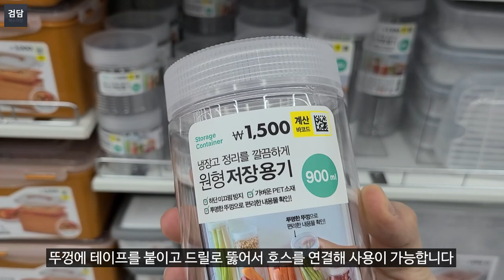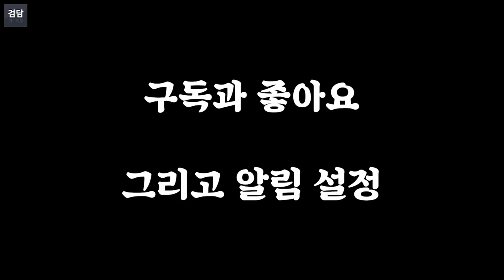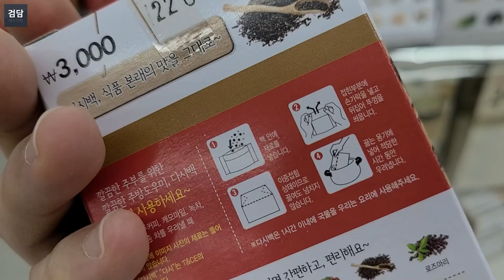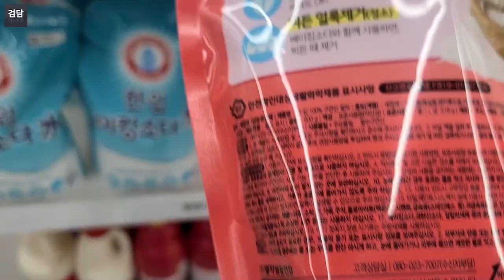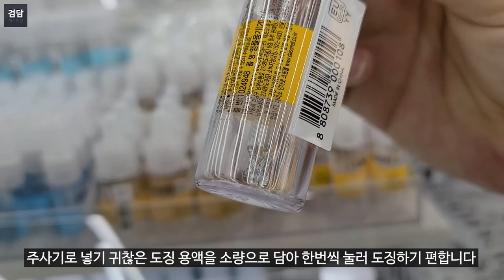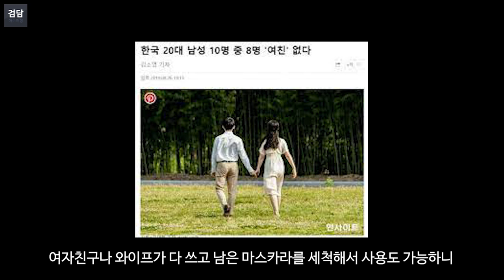물생활에 필요한 꿀템! by 다이소